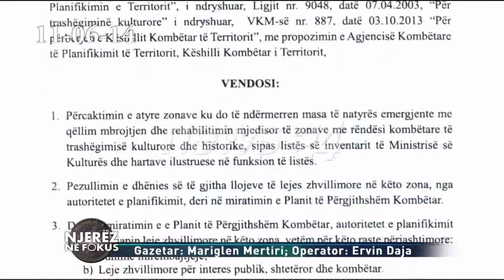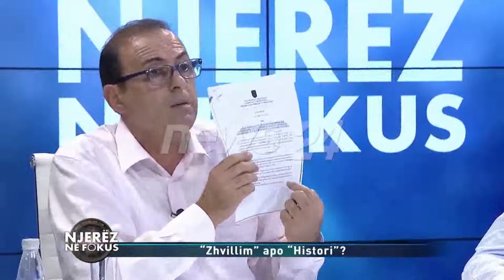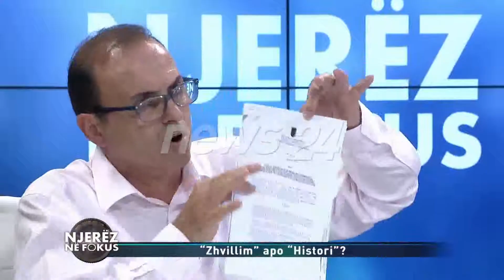16 06 14 Pjesa1